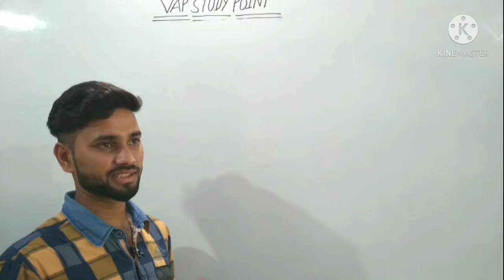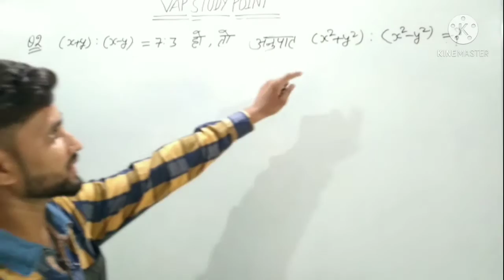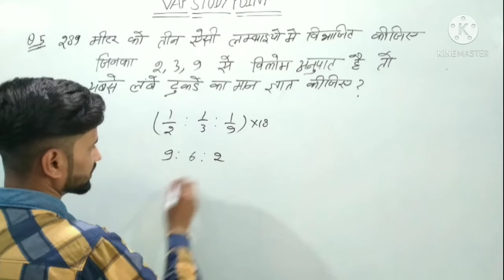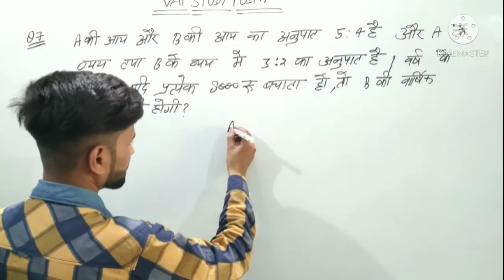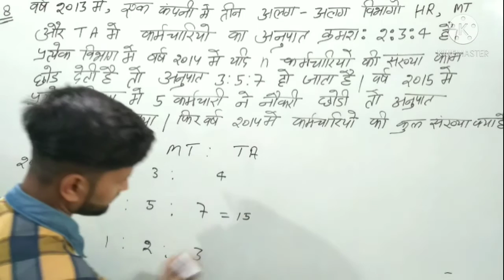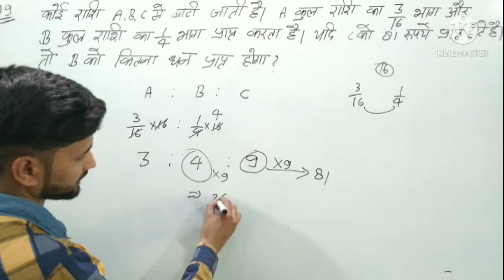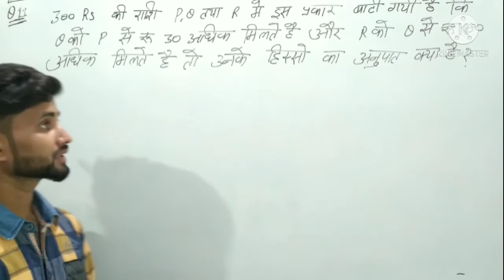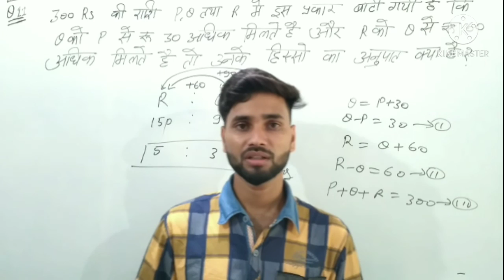RATIO AND PROPORTION MISCELLANEOUS QUESTIONS,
This class Ratio and Proportion  Miscellaneous questions,